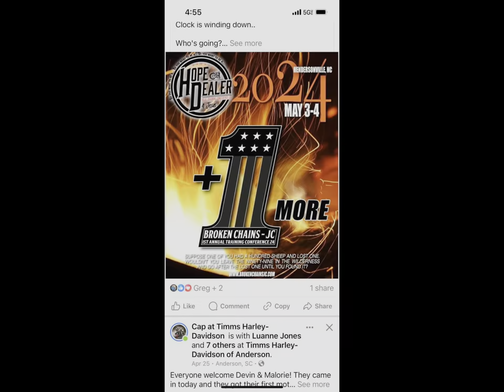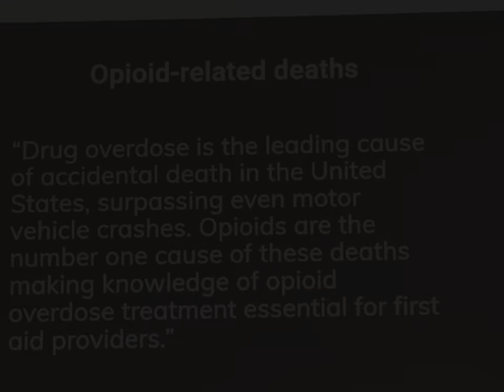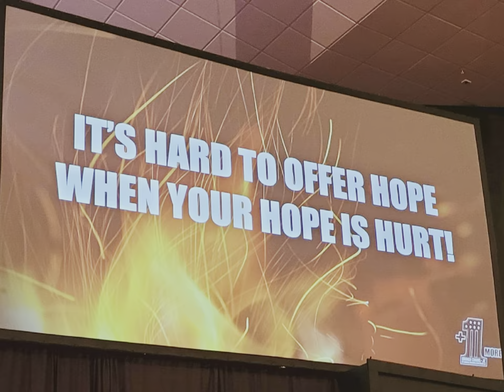2024 First Annual Hope Dealer Conference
2024 First Annual Hope Dealer Conference